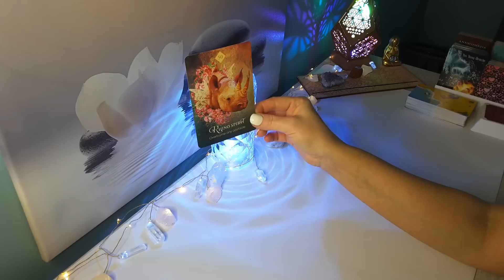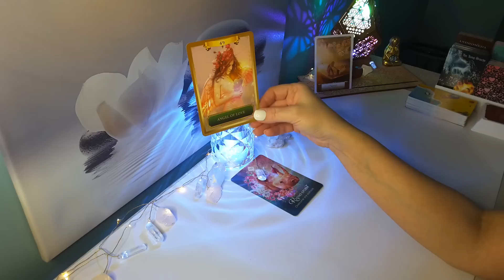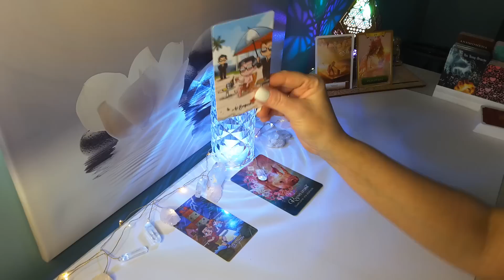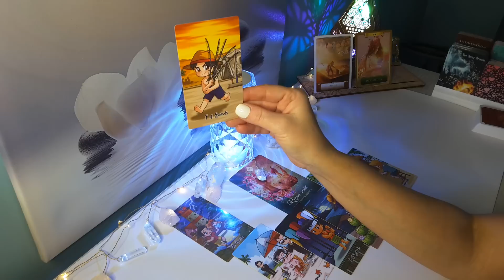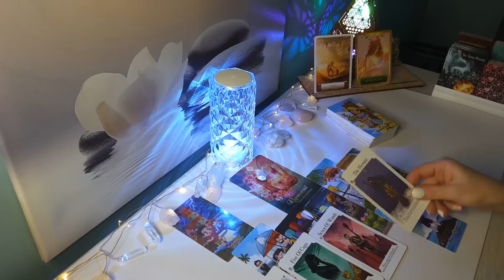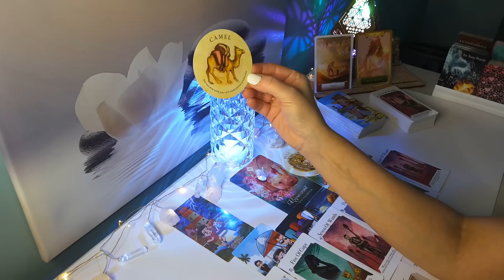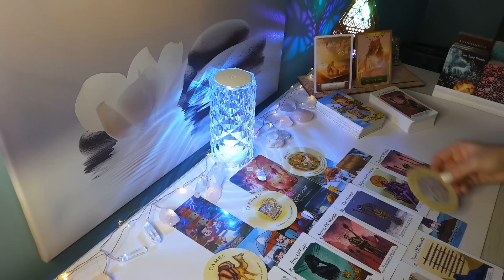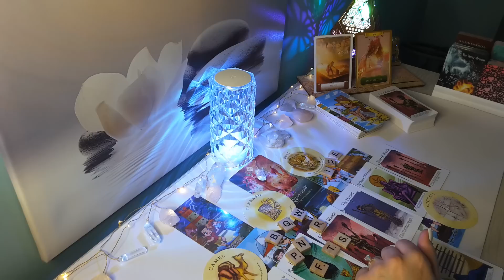♋️CANCER June 2023 Secret Admirer! Someone wants to get your attention..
Hi CANCER,  this is Sam, and here is a June 2023 Reading! This is for for Cancer Sun, Moon,Rising & Venus signs.